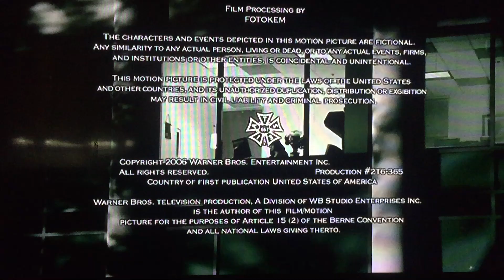Jerry Bruckheimer Television/CBS Productions/Warner Bros. Television (2006)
From Cold Case